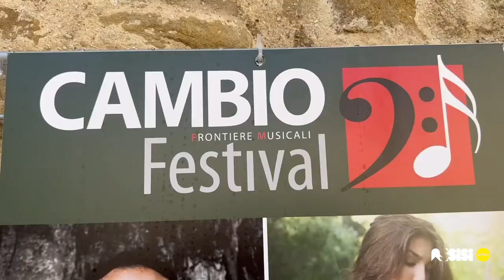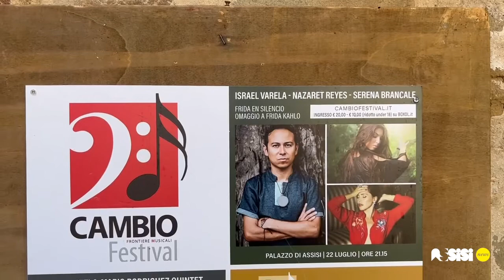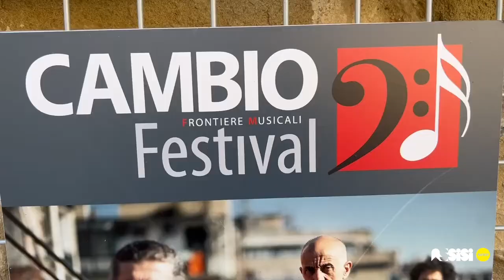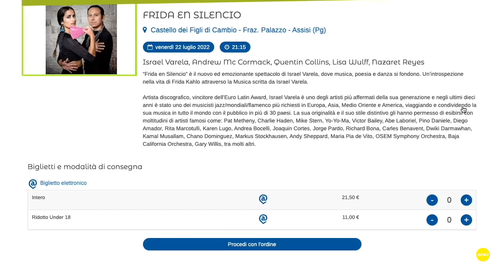Cambio Festival 2022 intervista a Francesco Raspa e Carlo Bosco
Cambio Festival è pronto a riaccendere i motori con tre giorni tra musica e cultura.  Dopo il successo del concerto al tramonto al Lavandeto di Castelnuovo, in programma cinque nuovi appuntamenti

Ne parliamo con Francesco Raspa, presidente dell'associazione culturale Ponte Levatoio che organizza la manifestazione, e con Carlo Bosco, direttore artistico della rassegna